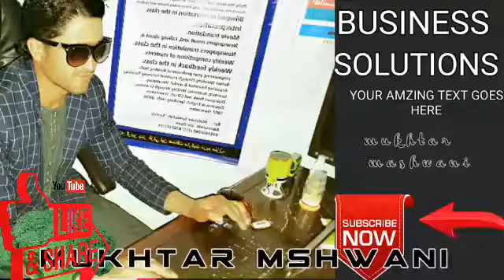Mashwani story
Search Results Knowledge result Mashwani DescriptionMashwani was one of the sons of Syed Muhammad Kalan Gesu Daraz-I, from his Kakar wife Sher Bano. He is a progenitor of the Mashwani tribe, currently settled in some parts of Afghanistan, Pakistan and Iran. Wikipedia VIDEOS FROM THE WEB YouTube · Swat News PREVIEW 5:07 mashwani Nov 25, 2016 m.youtube.com · My Gulab PREVIEW 12:00 Pakistani Cast History || Sidhu, Shaikh, Rand Bloch, Mashwani, Yousafzai ... Mar 13, 2019 YouTube · pkmashwani PREVIEW 18:04 Mashwani Wedding in Chountrai, Sirikot. Jan 18, 2011 YouTube · Khyber Gulona PREVIEW 8:43 iftikhar Mashwani,Zia Mashwani Pashto Tapay Apr 13, 2014 YouTube · Khyber Gulona PREVIEW 11:14 Mashwani Trust Appreciation Certificates Distribution Ceremony Aug 3, 2014 YouTube · Baqa News Network PREVIEW 8:31 Sho Mashwani Mar 2, 2017 Feedback › wiki Web results Mashwani - Wikipedia Mashwani (مشوانی) was one of the sons of Syed Muhammad Kalan Gesu Daraz-I, from his Kakar wife Sher Bano. He is a progenitor of the Mashwani tribe, currently settled in some parts of Afghanistan, Pakistan (Swabi, Mardan, Sirikot, Dir, Panjpai, Gadwalian, Panjgoor, Shakargarh, Sindh, Quetta, D I Khan etc.) and Iran. mashwani are pashtoon tribe settled in Gudwalian,Baso Mera and Sirikot area of Haripur,KPK.Want to know about mashwani tribe ... › ... › National Chief of Mashwani tribe back in his hometown only to be buried - Dawn 13-Apr-2011 · Haji Lal Zada, a cousin of the deceased, told Dawn that Malik Zarin, who remained head of the Mashwani tribe for the ... 17-May-2017 · Mashwani's History. Mushwani's the Original Syeds. › posts Mashwani tribes (مشوانی قبيلے ) مشوانی... - History About Sadat | Facebook 23-May-2016 · Mashwani tribes (مشوانی قبيلے ) مشوانی قبيلے کی تاريخ کے بارے ميں کچھ محترم حضرات نے قابل تعريف تحقيق ... › public Mashwani Syed Profiles | Facebook View the profiles of people named Mashwani Syed. Join Facebook to connect with Mashwani Syed and others you may know. Facebook ... › 2014/11 › ma... Mashwani tribe | History of Pashtuns mashwani 12-Nov-2014 · "Mashwani was born of the Kaker lady, and is a nephew of Kaker: his descendants, named Mashwanis, reside in ... › doc › Shu... Shujra e Nasab is | Pakistan | Religion And Belief - Scribd Mashwanis. Origin The Mashwani tribe is a Syed tribe descent from the Islamic Prophet Muhammad through his daughter Syedah ... Rating 5.0 (1) IMAGES View all Image result for mashwani Image result for mashwani Image result for mashwani Image result for mashwani Image result for mashwani Image result for mashwani Image result for mashwani Image result for mashwani 6 days ago Image result for mashwani Image result for mashwani View all RELATED SEARCHES mashwani cast history shajra e mashwani mashwani rug mashwani in afghanistan mashwani "sirikot" mashwani tareekh Page Navigation More results Footer links Pakistan Dir Lower - Based on y